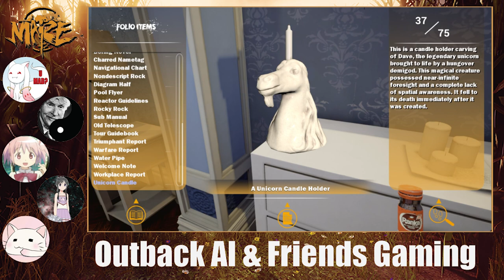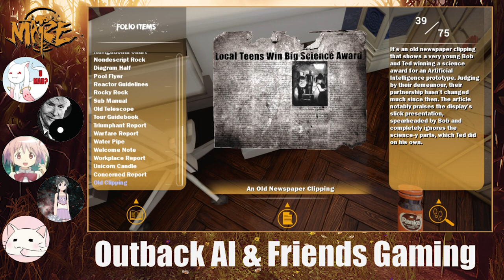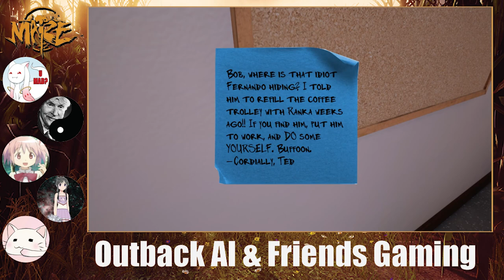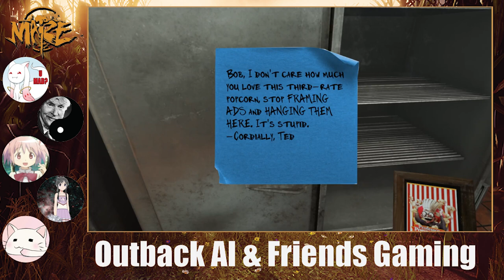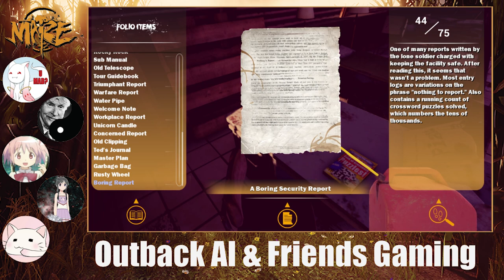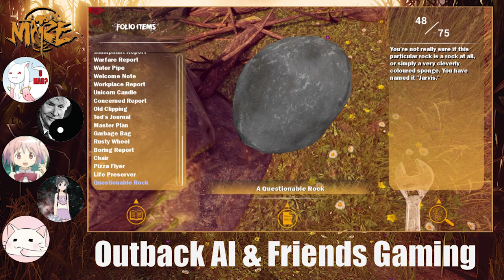The Corn is All Connected (Maize 5) - OAF Gaming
We are starting to piece together this web of insanity and the places that we’ve been are starting to make sense but also not

Yin&Jung
CheerandCosplay